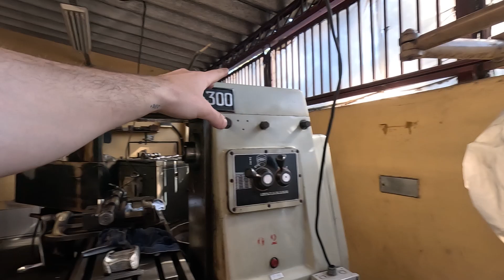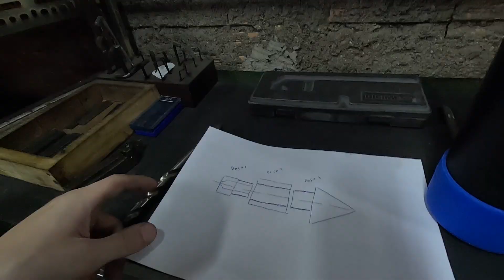Engrenagem Como é feito os entalhes dos dentes de uma engrenagem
Neste vídeo, mostramos como é feito o entalhe dos dentes de uma engrenagem. Aprenda como é realizada esta operação na fresadora, que não era feita há mais de 10 anos na empresa. Acompanhe o passo a passo e descubra como é possível produzir engrenagens de qualidade. Aprenda tudo sobre engrenagens e como produzi-las com este vídeo!

Clique no link para se INSCREVER!

Cavaco Store - O melhor site para Compra de ferramentas
Cupom  : SOUZA5     (para marca SWISS BLUE)

Equipamentos

*-Imagem-*

SL3 (Câmera)
Lente Canon EF 24-105mm f/4L IS II USM
Lente EF 50mm f/1.8 STM
GoPro HERO11 Black
Iphone 13
K & f conceito mc cpl filtro ultra slim
Sigma 18-35mm f1.8

*-Iluminação-*

Soft box
VL49 RGB LED
Fita led
Triopo 65cm
Triopo 65cm Bowens
COLBOR CL60 65W
COLBOR CL60 65W ALI

*-Tripé e engate rapidos-*

Quick Release
Suporte Celular
Tripé Artcise
Ulanzi fluido U-190 hidráulico

*-Audio-*

Lapela mais em conta
RODE VIDEOMICRO
Hollyland Lark M1 Camera
Hollyland Lark M1 Camera Ali
Fifine k690
Fifine k690

Este é o canal C De Souza, aqui vai encontrar vídeos explicativos sobre usinagem e manutenção de equipamentos, assim como fabricação de peças para clientes e para uso próprio, estarei mostrando também um pouco mais de como ganho minha vida sendo empresário trabalhando com usinagem